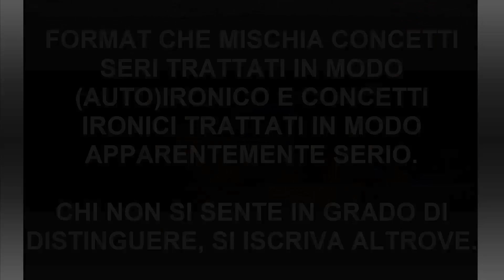Tempra in forgia - Speciale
Tempra del "Evil Twin" fatta da Denis Mura nella sua forgia. L'acciaio particolarissimo del gemello malvagio non voleva per qualche motivo salire di temperatura, ma alla fine la forgia ha vinto, e la tempra in olio è stata effettuata. :)